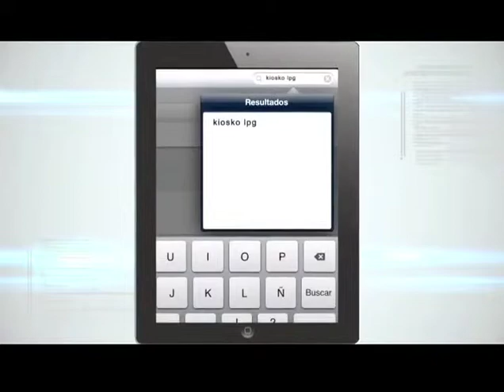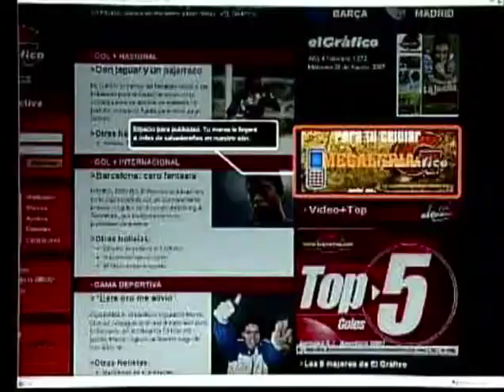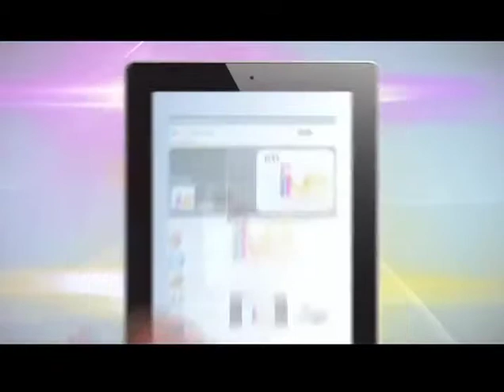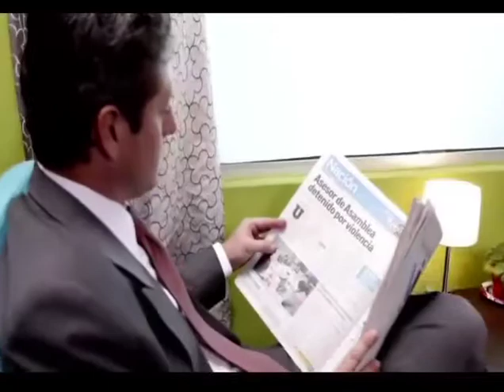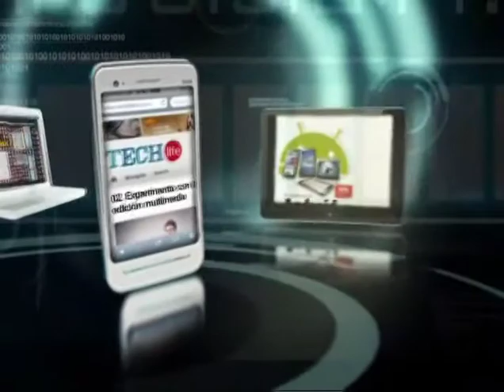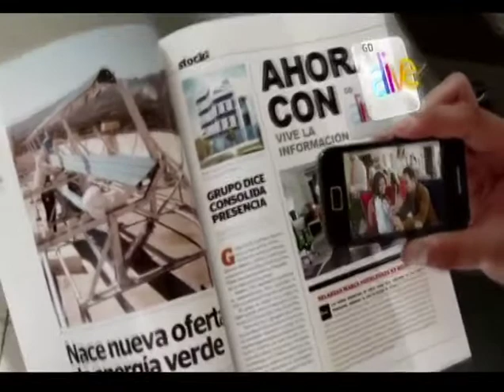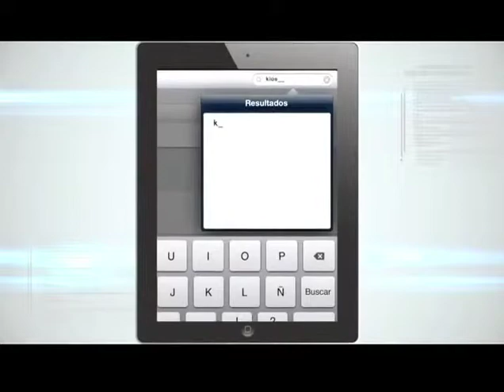Mario Ancalmo, Presidente INQUIFAR - 15 de Febrero de 2013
Invitado:
Mario Ancalmo, Presidente INQUIFAR
15 de Febrero de 2013

Tema:
Disposiciones para reducir el precio de las medicinas